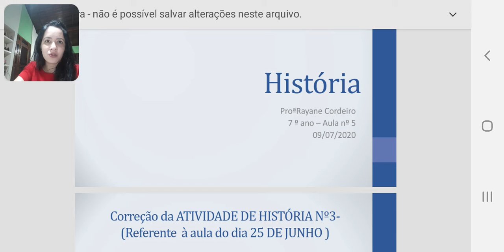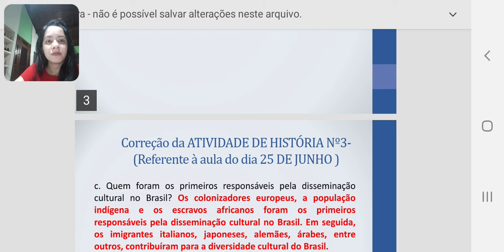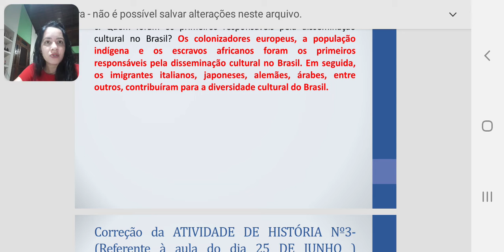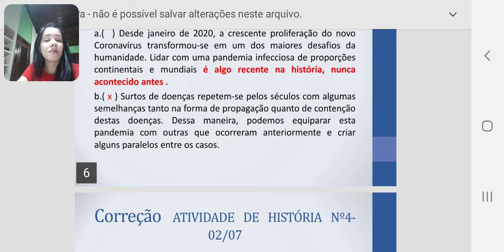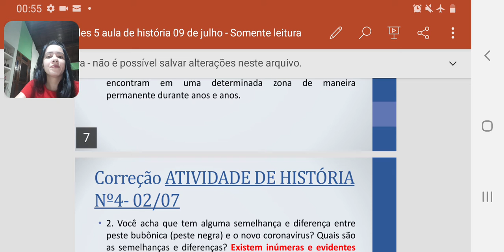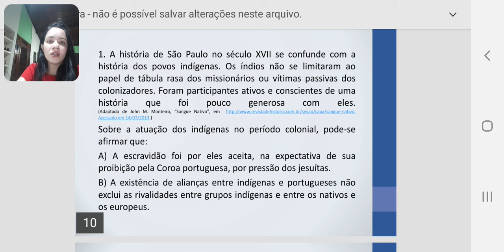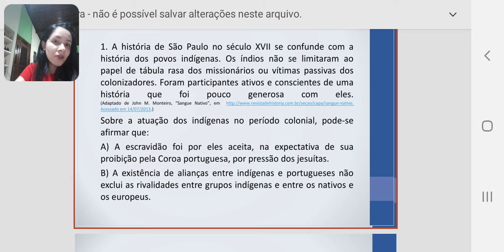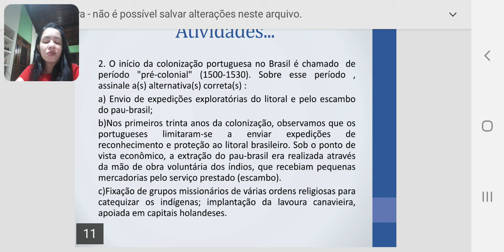História - 7º ano - Semana 5 - Aula 1